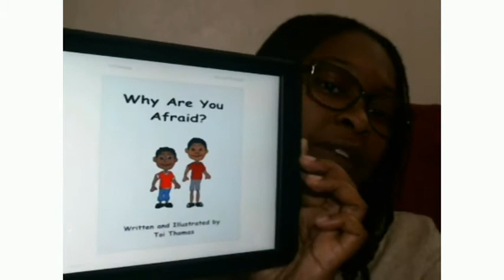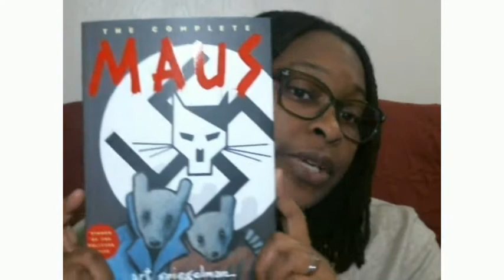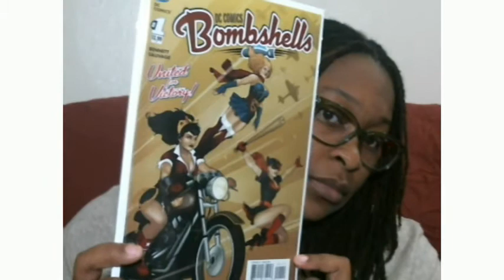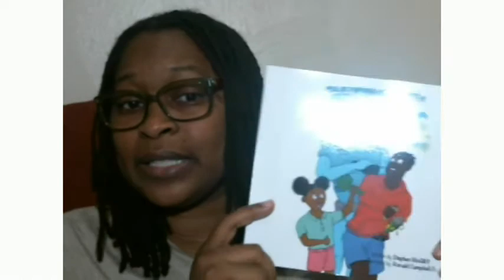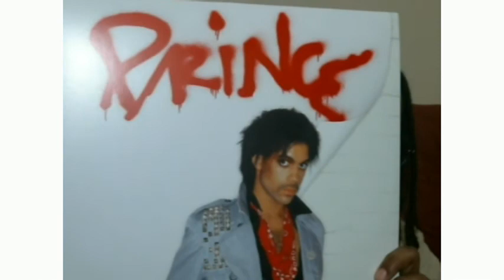It's been a long time Haul!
I've acquired some new things and I've made some new things. Thought you might like to see'em